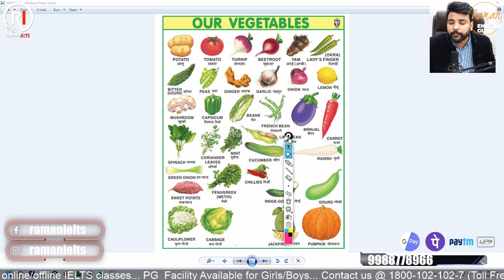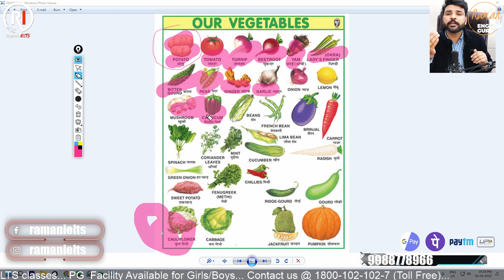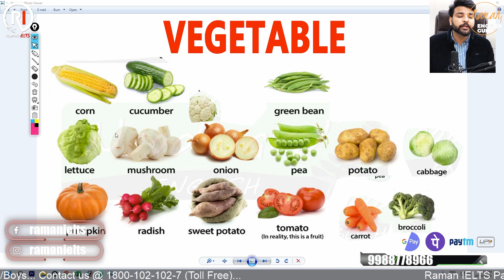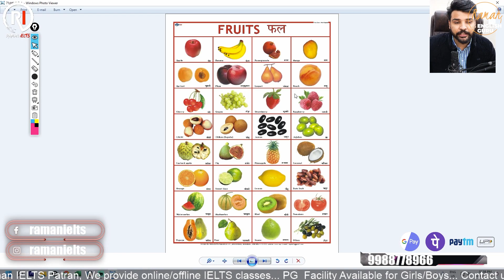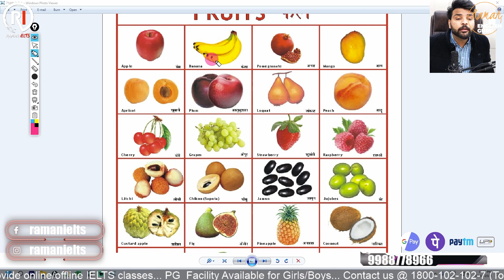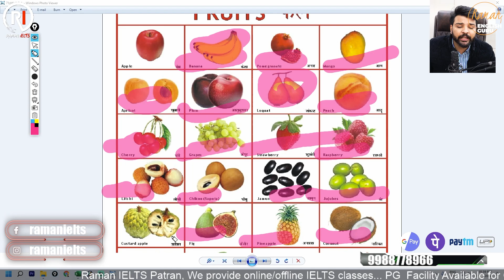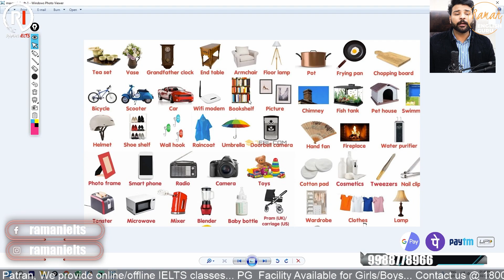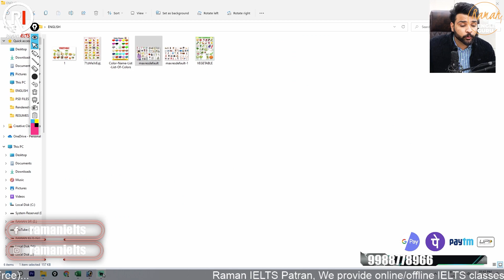Class 1 Spoken English | Spoken English Course | English Speaking Practice